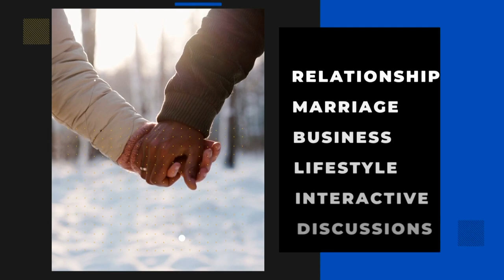Powertalkshow | How do you become a better woman? This is why mentorship is important. Part 1